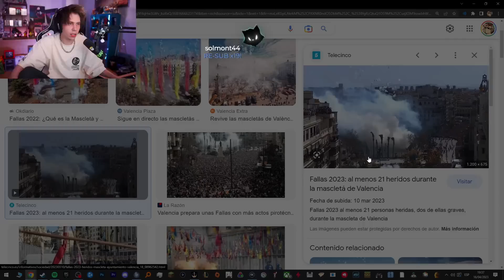Rubius Pensó que Bombardearon Andorra